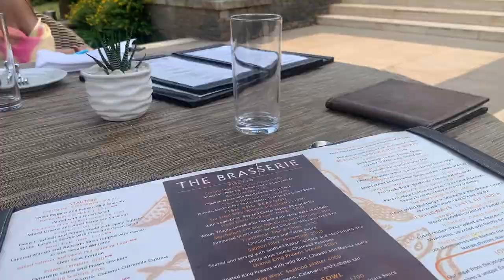I went to the most relaxing restaurant in Nairobi *Day In Life*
UPLOADING SCHEDULE
💫 NEW VIDEO MOST DAYS OF THE WEEK

0:00 - 2:47 ~ Intro
2:47 - 5:48 ~ Restaurant tour
5:48 - 6:04  ~ Click on the next video

🔸come with me to get my nails done + trying out a foot mask *day in life *

SEE YOU ON MY NEXT VIDEO!!